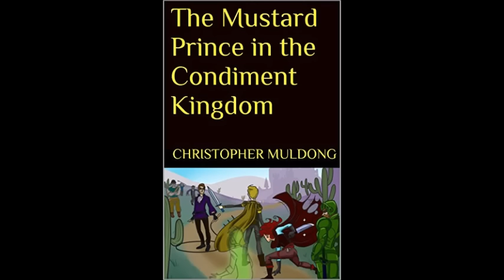UFC 202: Diaz vs. McGregor 2 Predictions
Predictions for UFC 202. The whole card with my picks are:
MAIN CARD (Pay-per-view, 10 p.m. ET)
Conor McGregor vs. Nate Diaz (Diaz)
Anthony Johnson vs. Glover Teixeira (Johnson)
Donald Cerrone vs. Rick Story (Cerrone)
Hyun Gyu Lim vs. Mike Perry (Lim)
Tim Means vs. Sabah Homasi (Means)
PRELIMINARY CARD (FS1, 8 p.m. ET)
Cody Garbrandt vs. Takeya Mizugaki (Garbrandt)
Raquel Pennington vs. Elizabeth Phillips (Pennington)
Chris Avila vs. Artem Lobov (Lobov)
Cortney Casey vs. Randa Markos (Markos)
PRELIMINARY CARD (UFC Fight Pass, 6 p.m. ET)
Lorenz Larkin vs. Neil Magny (Magny)
Colby Covington vs. Max Griffin (Covington)
Ning Guangyou vs. Marlon Vera (Guangyou)
Alberto Uda vs. Marvin Vettori (Vettori)